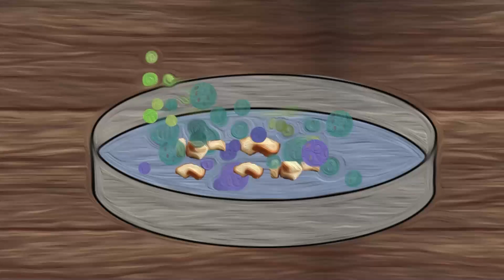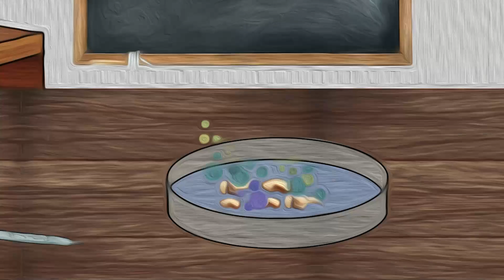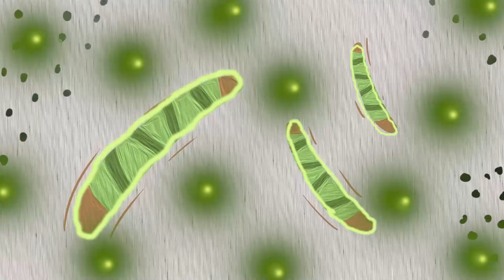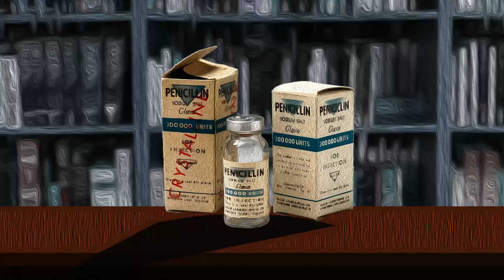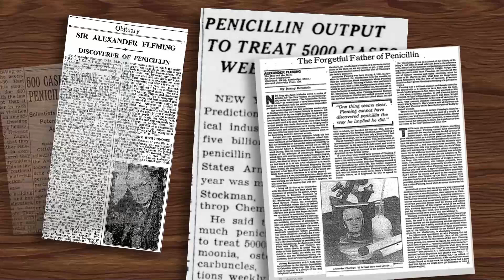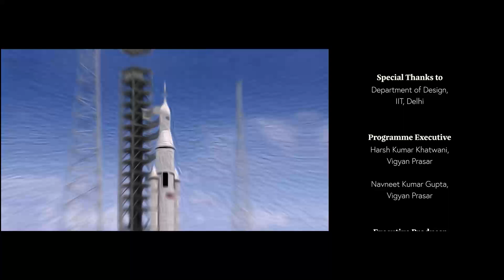Discovery of Penicillin: The Wonder Drug - Alexander Fleming (E)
Born in scotland, a distinguished student, while serving in army, Alexander Fleming began a series of experiments in 1920’s involving the common bacteria in infected wounds and bloods of soldiers.  An uncovered Petri dish sitting next to an open window became contaminated with mould spores. Fleming observed that the bacteria in proximity to the mould colonies were dying; Using his methods of titration, he was able to isolate the active ‘juice’ from the mould, and found it to be effective against all Gram-positive pathogens, which are responsible for diseases such as fever, pneumonia, meningitis etc. He attributed it to the produced ‘juice’, named as ‘penicillin’, in the mould, that had killed the bacteria. Later, he would say: “When I woke up just after dawn on September 28, 1928, I certainly didn’t plan to revolutionize all medicine by discovering the world’s first antibiotic, or bacteria killer. But I suppose that was exactly what I did.”